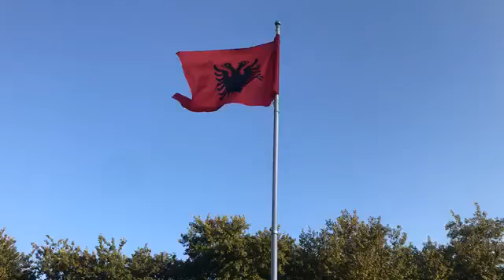Artistë dhe aktivistë futen brenda rethimit të TK, vendosin një flamur dhe mbjellin tre ullinjë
TIRNAË– Edhe pse kanë kaluar gati rreth dy muaj nga shembja e Tatrit Kombëtar kjo nuk ka ndalur artistë dhe aktivistë që protestuan kundër shembjes së tij të kthehen përsëri tek vendi ku ishte godina.

Ditën e sotme përfaqësues të Aleancës për Mbrojtjen e Teatrit kanë hyrë brenda perimetrit të zonës që është parashikuar që të ndërohet godina e re dhe kanë vendosur një flamur  kombëtar si dhe kanë nisur duke mbjellur tre ullinj. Edhe pse brenda perimetrit nuk është e lejuar që të futet njeri policia nuk ka mundur dot që të ndalojë futjen e tyre.